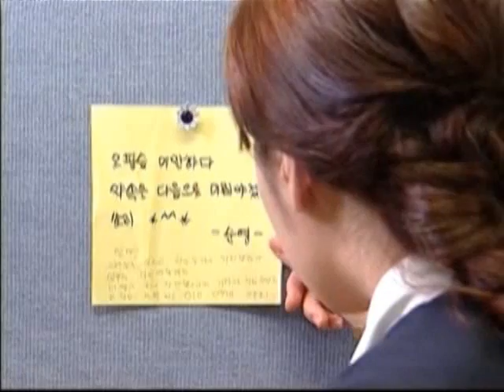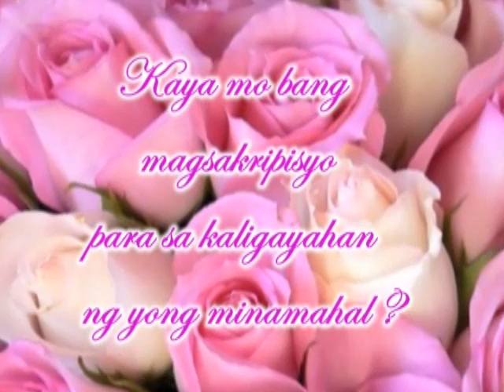MANILYN REYNES - SAYANG NA SAYANG(HQ)ft.PARAYA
ANG VIDEO NA ITO AY SUMSALAMIN  SA ISA NA NAMANG PINK  NOVEL NI ALMOND LAURIO. ITOY TUNGKOL SA PAGPAPAHALAGA, PAGPATAWAD AT PAGSASAKRIPISYO SA NGALAN NG PAG-IBIG.